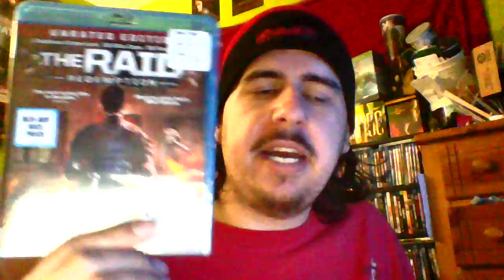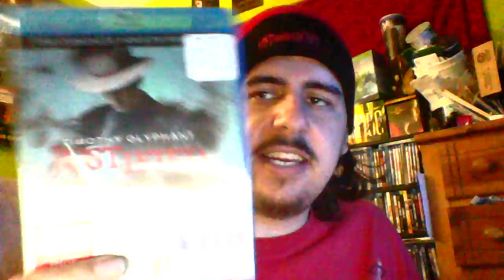Bluray update: 8 new titles added to my collection!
here is an awesome bluray update with 8 new titles added to my collection! ive been wanting these for a while and i finally got them at the right price!